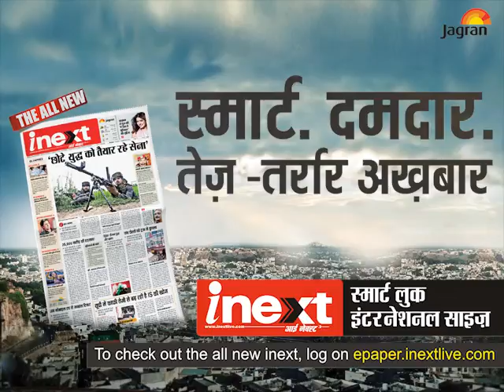Newinext : स्‍मार्ट, दमदार, तेज-तर्रार अखबार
आ गया नया inext, बनकर स्‍मार्ट, दमदार, तेज-तर्रार अखबार.